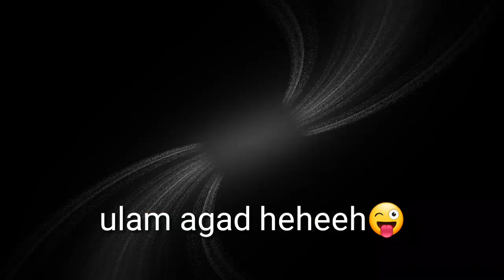Braveheart road trip going to Kuwait sharq bridge ||Catching crabs